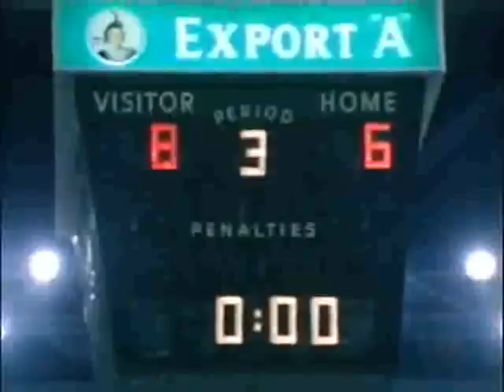Canada Cup 1976 - Finland - Sweden (Round robin)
Finland - Sweden. Round robin. Canada Cup 1976. Finland won 8-6.